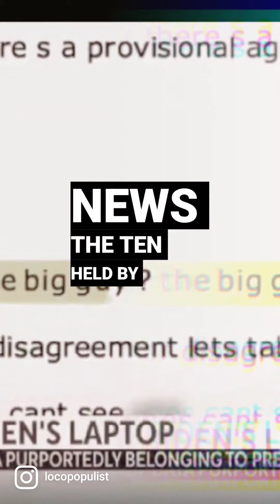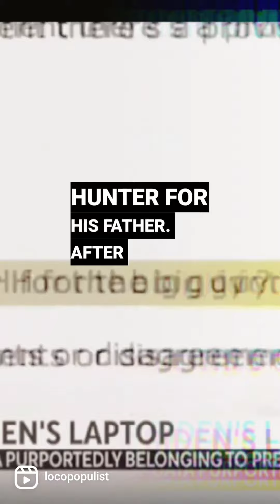Hunter Biden Laptop Confirmed Part 3